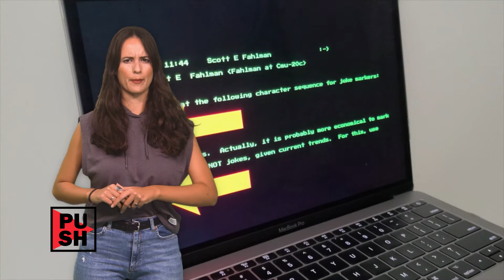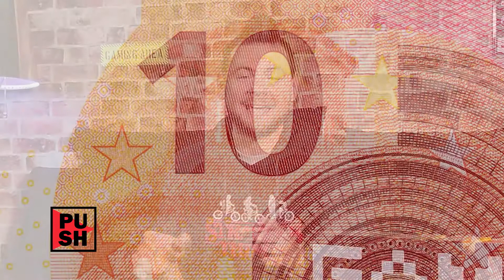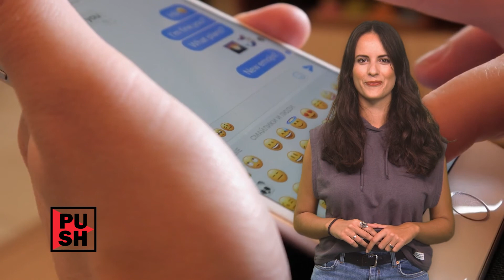Kannibalismus bei Schweinen ++ Indigene TikTokerin | krone.tv PUSH MAGAZIN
Warum gibt es Kannibalismus bei Schweinen und wie kann man den vermeiden? Ein Schweine-Bauer klärt auf! Außerdem: Eine indigene TikTokerin aus Brasilien ist in der Corona—Zeit viral gegangen und hat jetzt schon über 6 Millionen Follower. Und das erste Smiley überhaupt (aus dem Jahr 1982) wird jetzt versteigert! Das und mehr hat Annie Müller Martínez jetzt für euch bei eurem „PUSH“-Magazin.